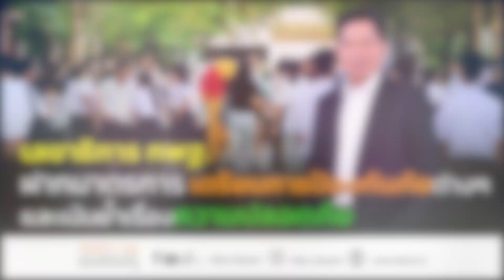เลขาธิการ กพฐ. พบเพื่อนครู ครั้งที่ 3/2566 [Part 3/3] วันพุธที่ 18 มกราคม 2566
เลขาธิการ กพฐ. ฝากมาตรการ เตรียมการป้องกันภัยต่างๆ และเน้นย้ำเรื่องความปลอดภัย